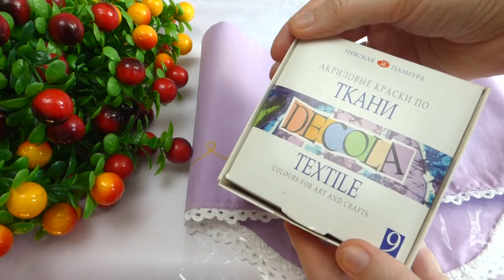How to draw pictures on clothes for Barbie dolls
In this video, I will show you how I draw pictures on clothes for Barbie dolls, as well as ready-made handmade dresses for Barbie. These are some Barbie life hacks! I use acrylic paints for fabric, and I love to decorate clothes for Barbie dolls.